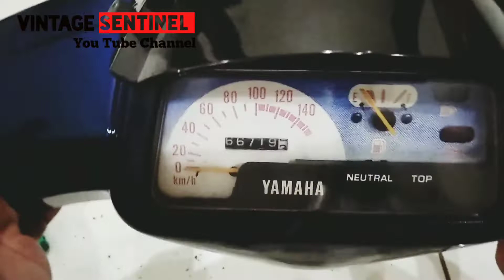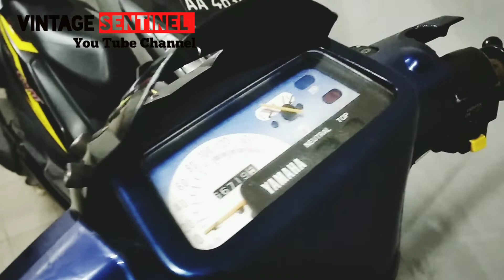Yamaha Sigma Pasang Visor Y125Z ‼️ ini caranya ‼️